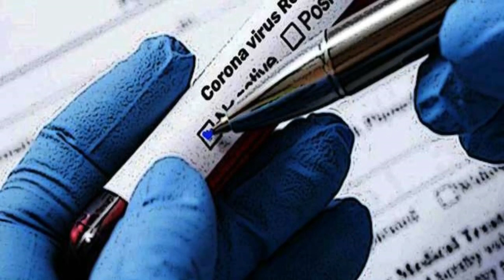हजारीबाग मेडिकल कॉलेज अस्पताल में भर्ती कोरोना से संक्रमित चोर फरार | आजाद सिपाही